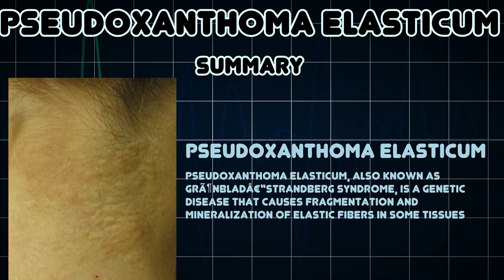Pseudoxanthoma elasticum (Medical Condition)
Symptoms, risk factors and treatments of Pseudoxanthoma elasticum (Medical Condition)

Pseudoxanthoma elasticum, also known as GrÃ¶nbladâ€“Strandberg syndrome, is a genetic disease that causes fragmentation and mineralization of elastic fibers in some tissues